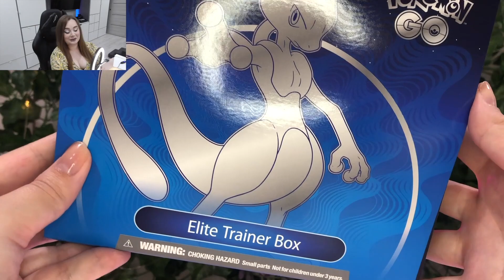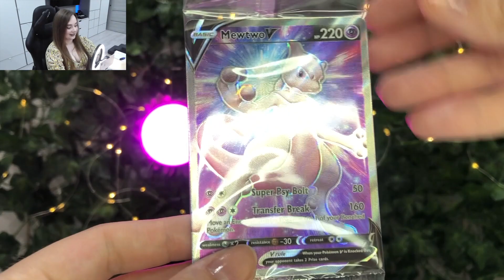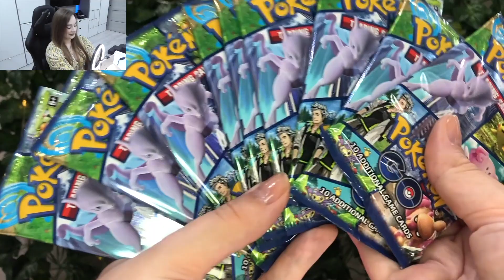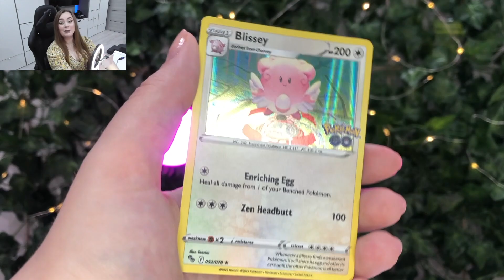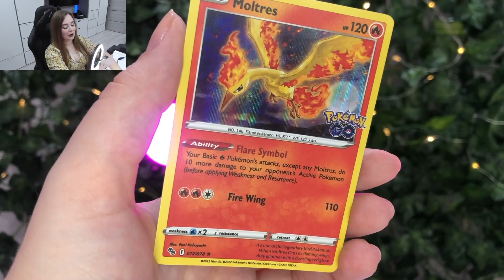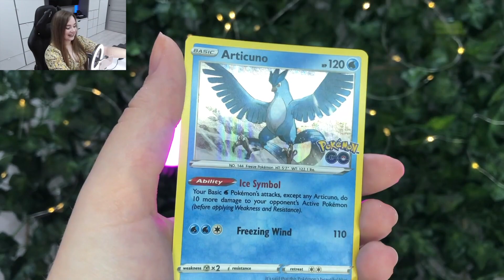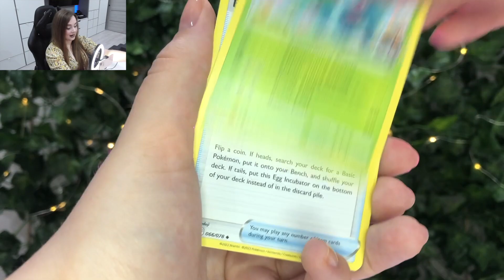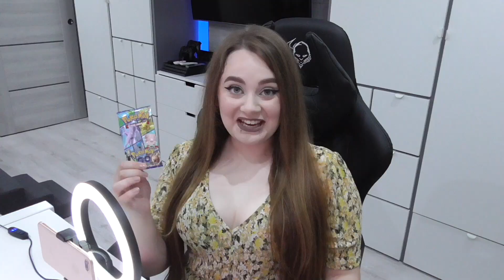ELITE TRAINER BOX POKEMON GO ! NOWE KARTY POKEMON TCG !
Z kodem: IVY macie 5% rabatu na cały asortyment w sklepie internetowym Pokeshop.pl ! Zapraszam do obczajenia!

Hej, cześć i czołem!

Witam się dzisiaj z Wami tego pięknego poranka! Jako, że dzisiaj mamy dzień premiery najnowszego dodatku i jednocześnie kolaboracji Pokemon GO oraz Pokemon TCG przychodzę do Was z nowym Elite Trainer Boxem !  Są to nowe karty Pokemon TCG, zatem gorąco do obejrzenia odcinka!

Być może część z Was orientuje się, że produkt ten stanowi świetną gratkę - oprócz tego, że zawiera 10 tematycznych boosterów Pokemon Go to dodatkowo wyciągamy z niego kartę promo Mewtwo V, która notabene jest naprawdę śliczna!

Jeżeli filmik Ci się spodobał, będzie mi bardzo miło, jeśli pozostawisz po sobie ślad - czy to w postaci łapki w górę, komentarza, czy też w postaci subka! Jeśli zdecydujesz się na wszystkie trzy - witam Cię wśród Elity tego kanału! :D

PLAN JAZDY:
Wygłupy 0:00
Wstęp 0:05
Otwieranko boxa 1:59
Otwieranko boosterów 5:26
Zakończenie 11:04

TIK-TOK: @ivy_pokemon

No, to widzimy się kolejnym razem,
CZEŚĆ!
IVY